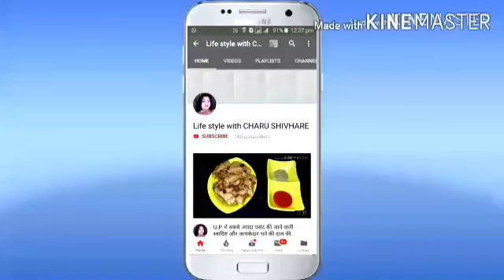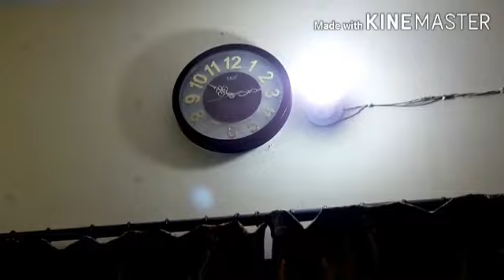Travelling vlog!!!!! Going sasural to mayka vlog.... Life style with Charu shivhare.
Hello everyone. kaise h ap sb